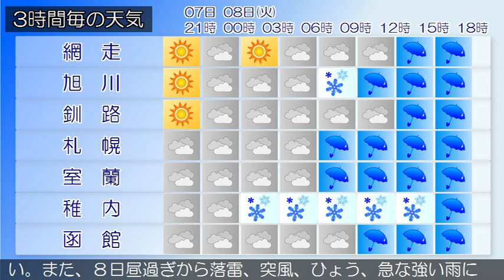2016/11/07 北海道地方の天気予報 夕